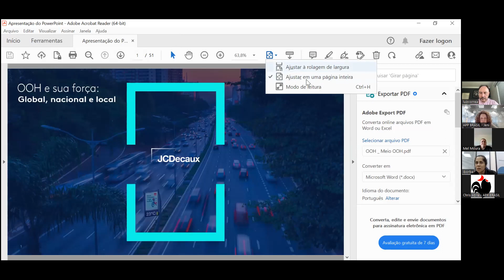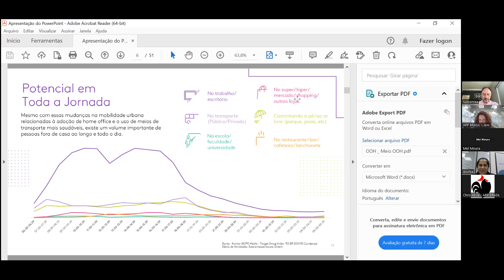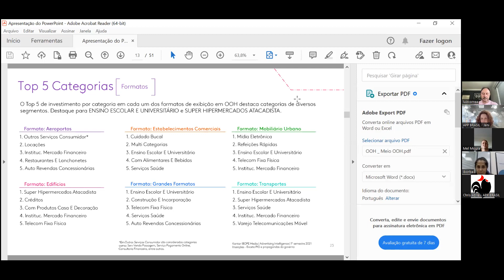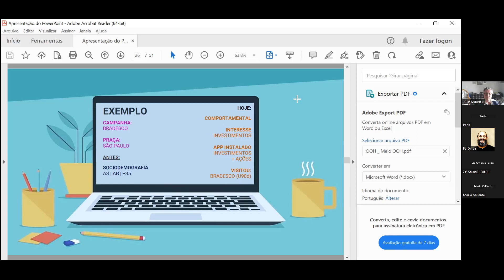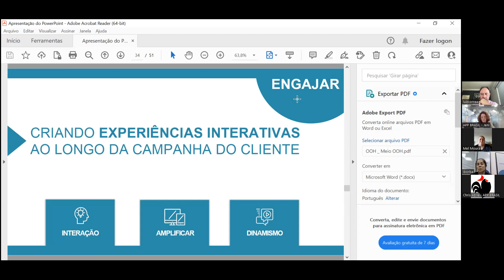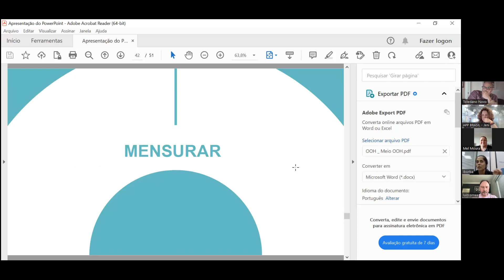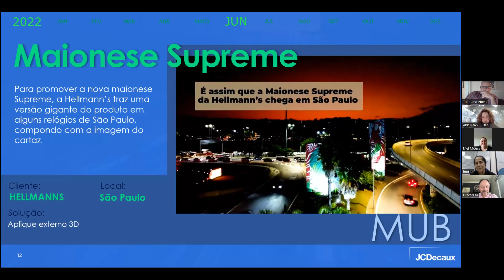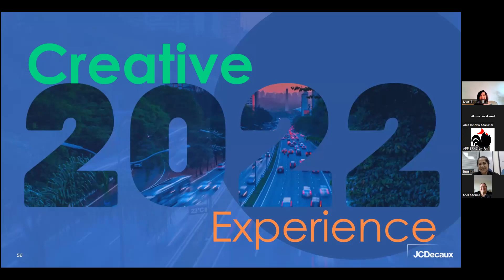Galo na Cuca com Isabel Borba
A APP Brasil, entidade que apoia e estimula as atividades da comunicação e auxilia no aperfeiçoamento profissional e acadêmico, realiza mais uma edição do Galo na Cuca, evento voltado para professores e coordenadores de comunicação, com o objetivo de promover discussões de temas atuais.

O objetivo do evento é proporcionar troca de informações e entender mais sobre as movimentações dentro das agências, aumentando o conhecimento dos professores e coordenadores com o atual mercado de trabalho.

Nesta edição, Isabel Borba, Head Comercial na JCDecaux, traz o tema "OOH - Onde não está em nosso trajeto diário?".

Confira tudo!